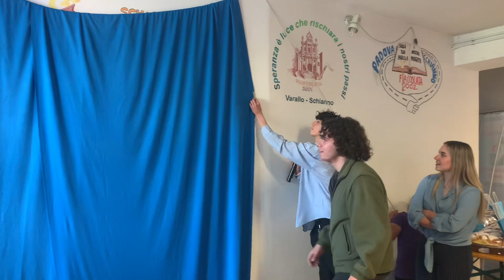La mamma di Daniele, “mio figlio, il suo sorriso ha trasmesso tanto”